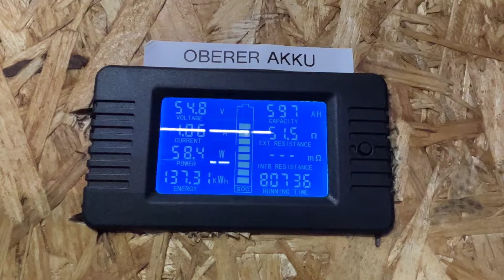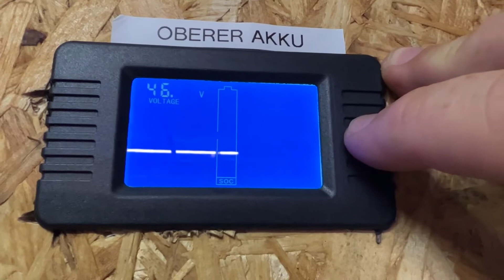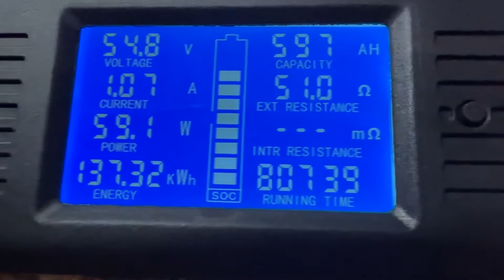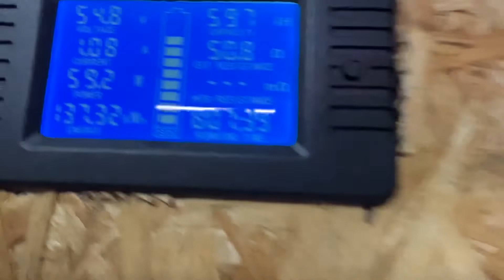Hausspeicher Display einstellen